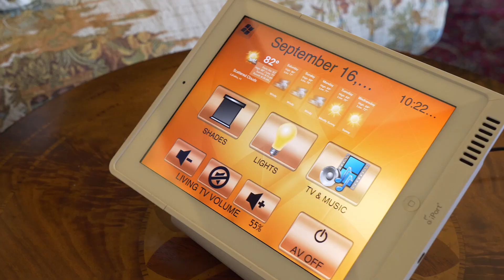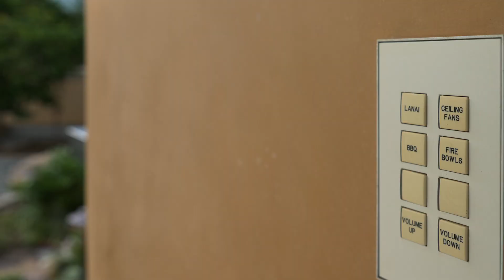454 Wailau Place, Launiupoko, Maui, RayChin.com